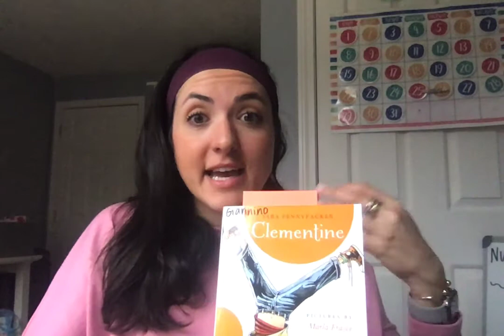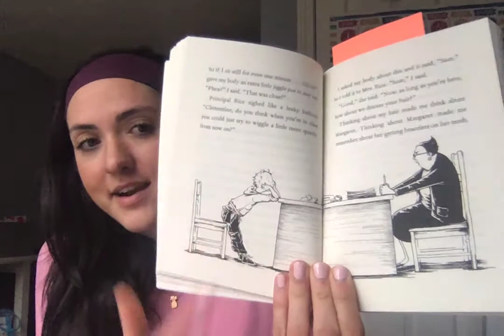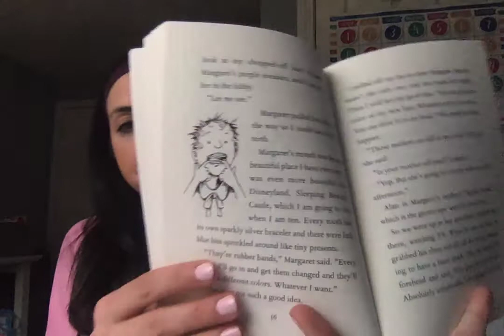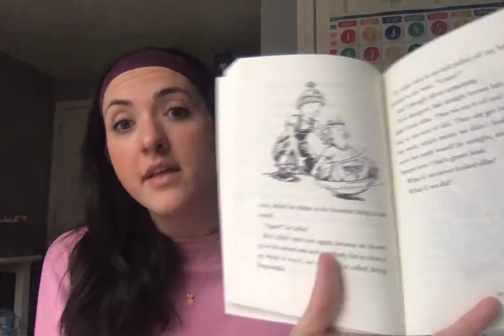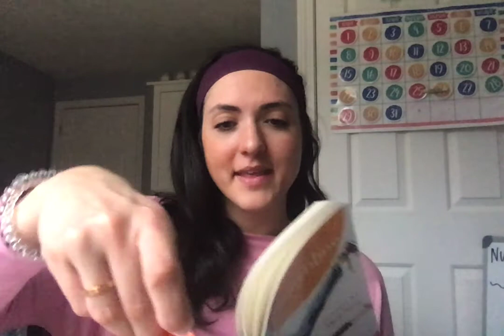Clementine Chapter 5!